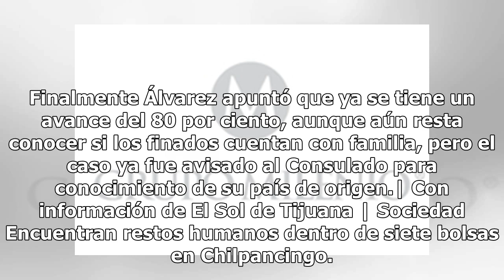Matan a dos migrantes hondureños en Tijuana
Tijuana.- Dos migrantes menores de edad, de nacionalidad hondureña fueron asesinados y sus cuerpos arrojados en un picadero en la zona centro de la ciudad de Tijuana; un tercer migrante (también menor de edad) sobrevivió al ataque. Los hechos se registraron durante el día sábado 15 de diciembre. Las...